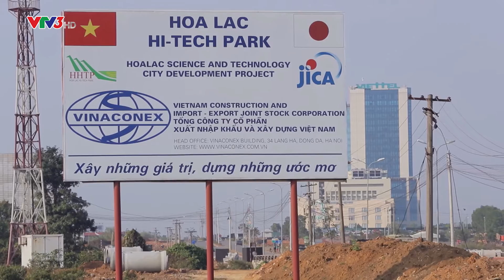Vinaconex chúc xuân Đinh Dậu 2017